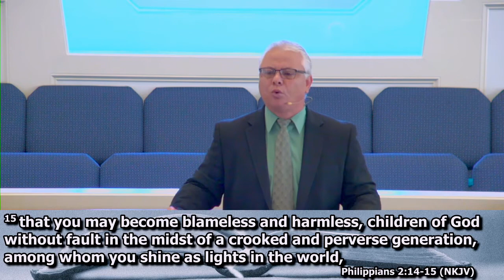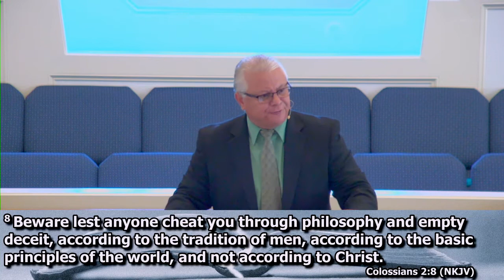What Is Found In A Godly Father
1 Thessalonians 2:10-12
Pastor Hilton Woodell

God has given fathers a reputation and responsibility to uphold.